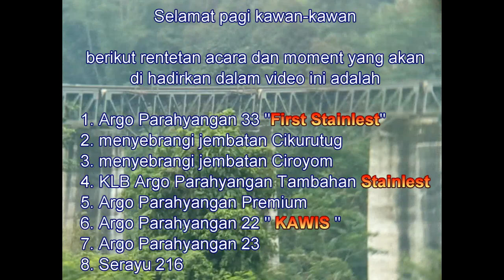kereta kompilasi part 1 PESONA JEMBATAN BANDUNG BARAT 18 april 2018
Video ini berisikan proses hunting jembatan bandung barat
diantaranya :

hunting Cilame
menyebrangi jembatan cikurutug
menyebrangi jembatan ciroyom
Hunting jembatan tarentong dan sinapeul
rentetan video kereta api

pertama kali argo parahyangan 33 stainlest 2018
Argo Parahyangan kawis
argo parahyangan 22 dan 23
Argo parahyangan premium
serayu

selamat menyaksikan